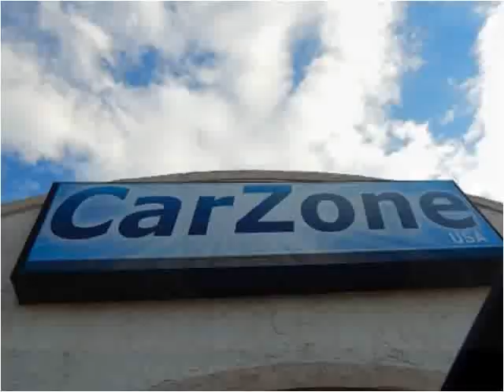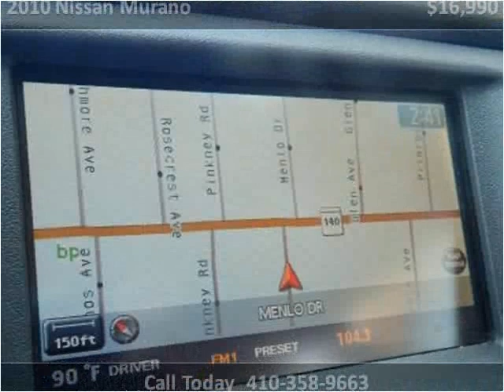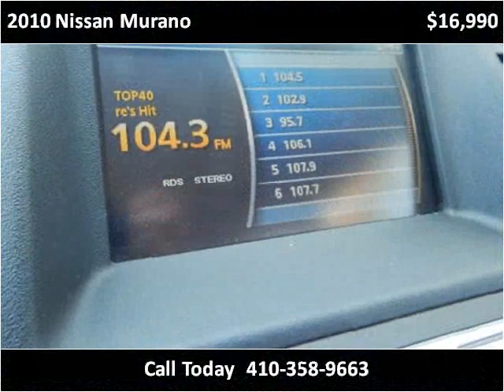2010 Nissan Murano Used SUV Baltimore Maryland | CarZone USA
Year: 2010
Make: Nissan
Model: Murano
Trim: LE AWD with NAV and Back Up Cam
Mileage: 77,007
Trans: Automatic
Vin: JN8AZ1MW8AW125863
Stock #: 125863
Engine: 3.5L V6 DOHC 24V
Interior: Leather
Color: Platinum Graphite Metallic
Drive Train: AWD
Type: SUV
State: MD